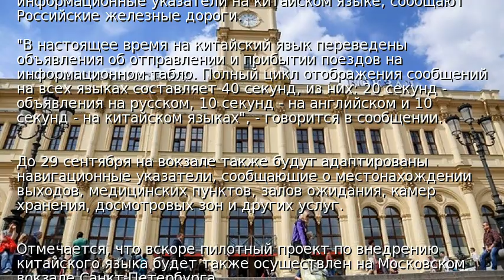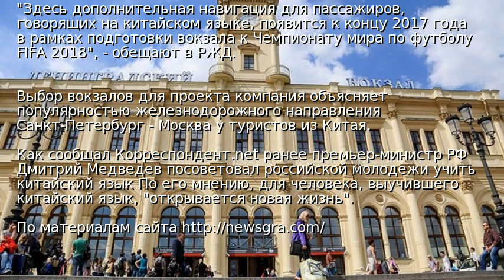В Москве появились указатели на китайском языке